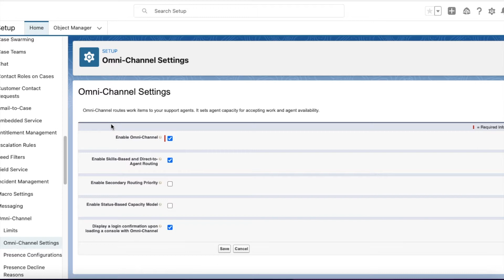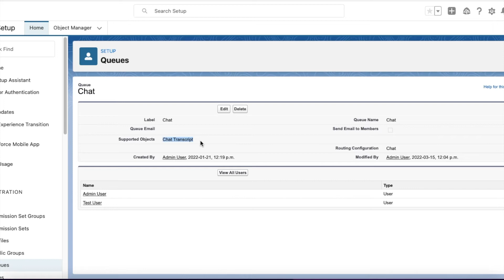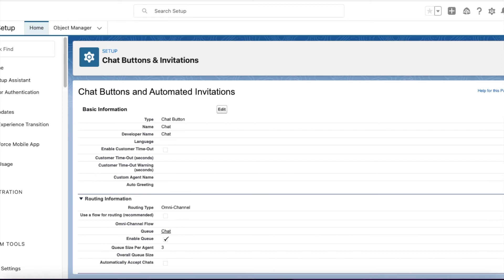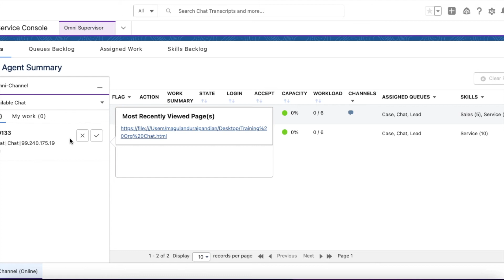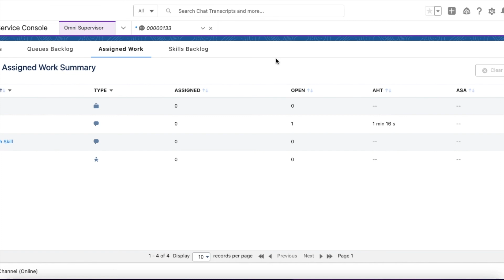Queue-Based Routing Chats in Salesforce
Queue-Based Routing configuration for Salesforce Incoming Chats